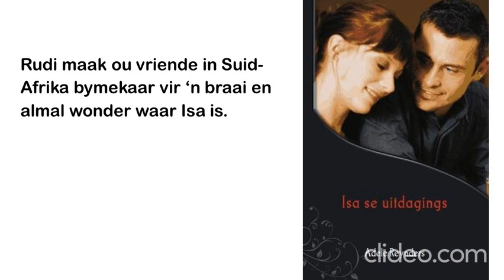Isa se uitdaging 4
Vasbyt is nie vir sissies nie.